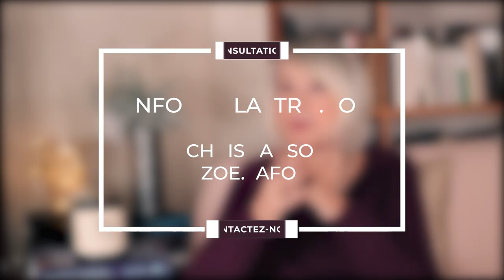Horoscope Bélier ♈️ Février 2023 par Christine Haas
🌞 horoscope gratuit du signe du bélier pour le mois de février #2023 avec des conseils en astrologie et en psychologie.

⭐️ Retrouvez votre signe:
0:00 Introduction
0:24 Ambiance
1:59 Activités
3:56 Vie affective
5:55 Vos jours top
6:18 Bye bye